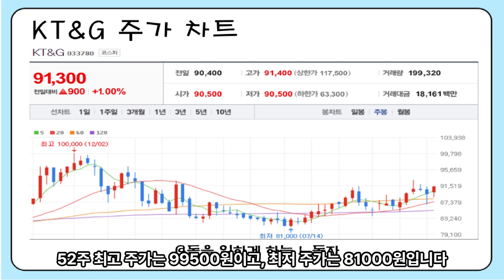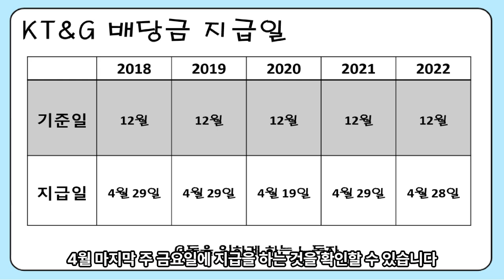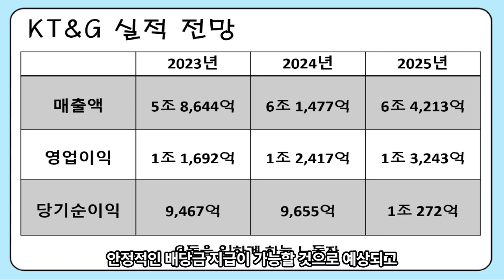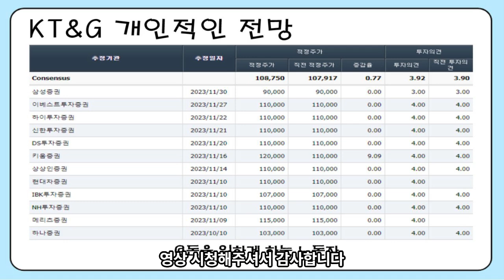배당주 추천 종목 | KT&G 배당금 및 배당금 지급일 전망 | 배당금 투자의 정석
안정적인 실적을 기반으로 배당금을 꾸준히 지급하고 있고, 상향이 기대되는 KT&G의 배당금 전망에 대한 분석 영상입니다.

▶  국내 배당금을 지급하는 기업에 대한 공부를 하고 있습니다.
▶  배당의민족 개인 블로그

영상 후원 : 국민은행 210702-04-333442 (김*진)